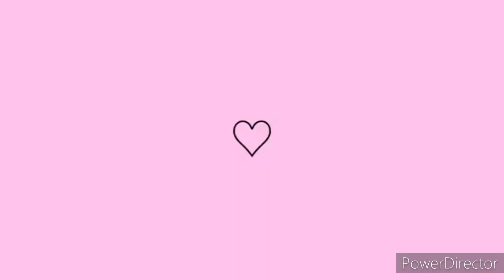♡VIDEO AULA♡ PORTA COPO EM CROCHÊ🥰💜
💕 VIDEO AULA SOUSPLAT PARA CHÁ FOFURINHA!!

Olá Meus Amores! Bem Vindos ao meu Castelo Atelier!!👑🦁
Hoje Venho Mostrar Para VOCÊ COMO FAZER UM LINDO PORTA COPO EM CROCHÊ!

Uma  Peça maravilhosa em Crochê Fácil,rápida e super econômica que deixara os momentos do café da manhã ou aquele chá da tarde em família ainda mais alegre e especial!!Não é mesmo meus Amores!?

🪡Materiais:
- Barbantes Ordem 6
- Qualidade Crochétka
🪡Cores:
-Azul Claro
-Amarelo Claro
-Lilas Forte
-Agulha Para crochê 3.5

🧶Peso 52 gramas (obs: da Pra Aproveitar bastante sobras de Barbantes

🧶 Medida:
- 24 Cm deus Diâmetro

. Let's Go Bora Acelerar a agulha e crochetar Barbante parado não faz crochê e nem dinheiro Não é Mesmo!?👑🦁🦁

♡Quer Ficar Pertinho da Leoa BraBa♥🦁

   🚨Uso e Recomendo Produtos qualidade Barbantes Crochétka

     🚨💥Mega Promoção imperdível de Barbantes direto da Fabrica Barbantes Crochétka🛍

Promoção valida 07/11/2022 até 24/11/2022

💥 Promoção 1 🛍
9 Multicolor R$ 108,00

🦁 Brinde + 1 Multicolor!

💥 Promoção 2🛍
10 Cones de 1 kilo + 3 cones de 600 gramas + 1 peludinho Franja
R$ 296,00

🦁 Brinde 1 Fio Mágico!

💥 Promoção 3 🛍
50 Cones de 600 gramas
R$ 750,00

🦁 Brinde Frete Grátis (Consulte sua Região!

🚨Contatos Direto Da Fabrica Barbantes Crochétka
VAREJO E ATACADO

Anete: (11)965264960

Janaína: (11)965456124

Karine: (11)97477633